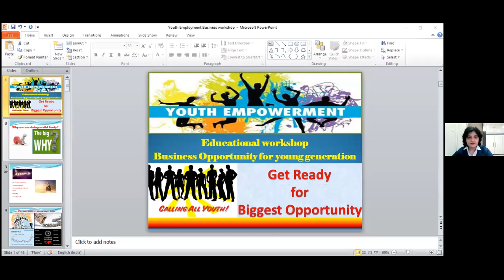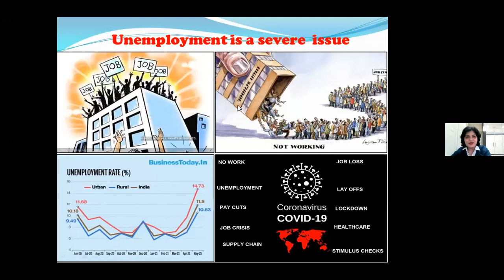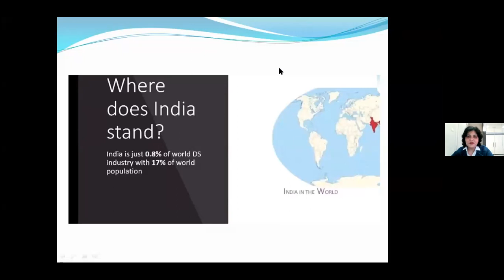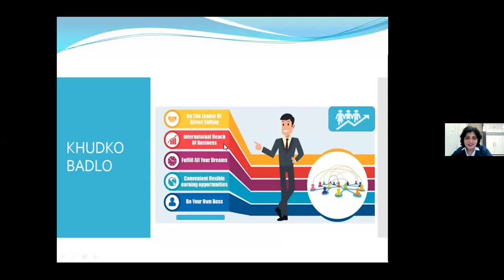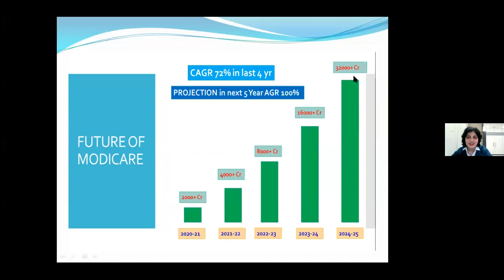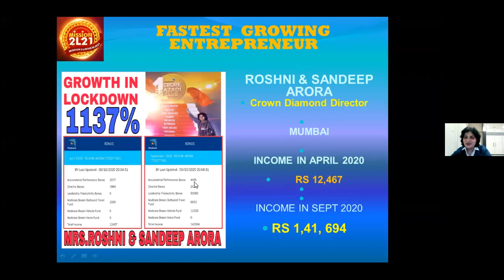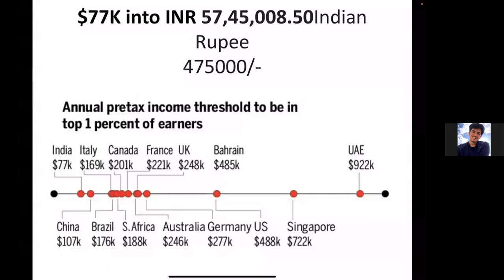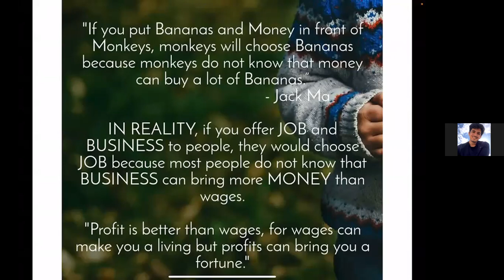YOUTH EMPOWERMENT SEMINAR BY MILLIONARE CREATOR CDD ROSHNI ARORA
AWESOME MC BY PD AND MILLIONARE SANGITA VISHWAKARMA JI

AMAZING ENERGETIC SHARING SPECIAL GUEST OF HONOUR UJJWAL KHARAKWAL JI